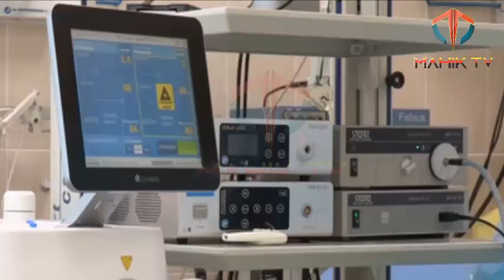Corona virus kya hai urdu mein bataye || corona virus kya hai news || aur kahan se aaya